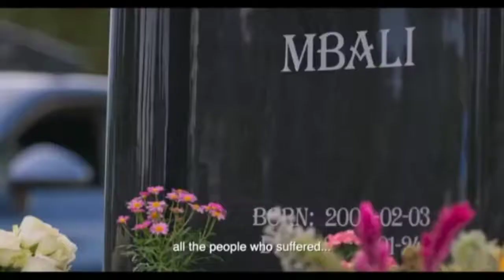The river - 1magicTV Latest Episode the river full episodes what will Lindiwe do to Tumi